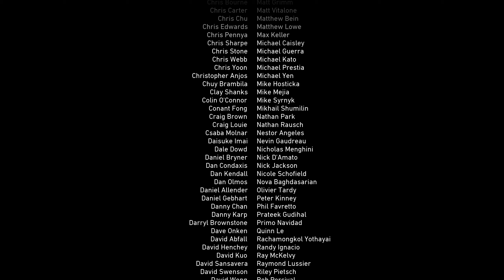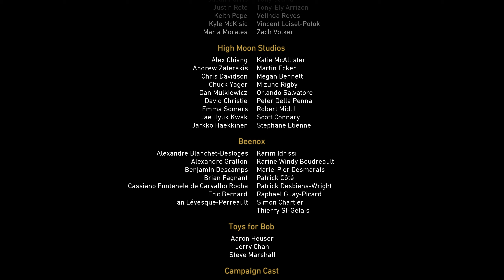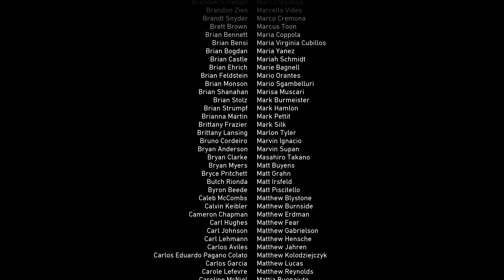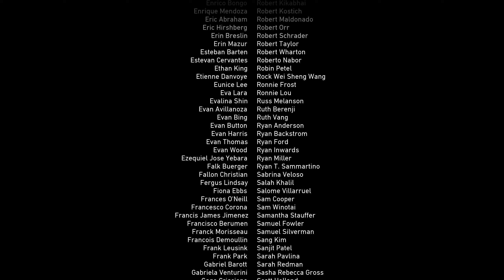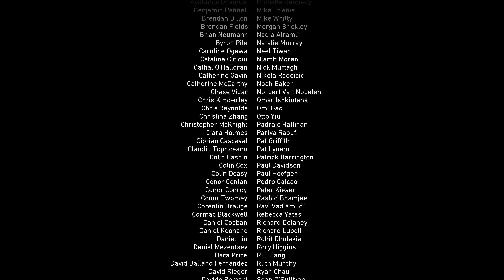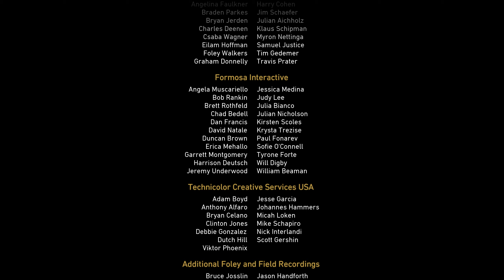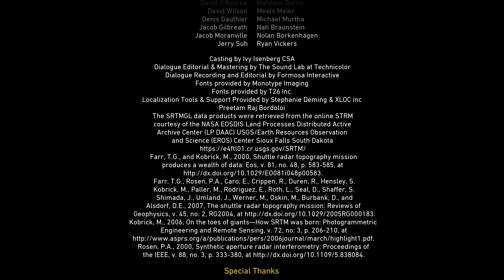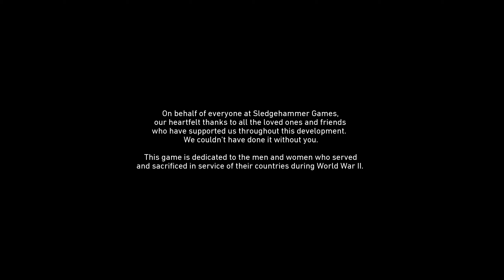CALL OF DUTY WWII 🎮 🎖️ #011 Der Rhein(Bis zum Schluss) ENDE🎖️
☛ GAME:

Shooter von Activision
Plattform: PC

Hi Leute :-D Im Singleplayer von Call of Duty: WW2 landen wir in der Normandie am D-Day und kämpfen an markanten Orten in ganz Europa im größten Krieg der Geschichte. Mit dem Setting des Zweiten Weltkrieges kehrt der Shooter Call of Duty zurück zu seinen Wurzeln.

Das Spiel wird neben einer Einzelspieler-Kampagne auch einen Mehrspieler- und Koop-Modus sowie den aus den Vorgängern bekannten Zombie-Modus beinhalten. Ein wesentliches Kernelement des Ego-Shooters ist das Squad-System, so wird der Spieler in der Kampagne auf seine Mitstreiter angewiesen sein, die ihn im Kampf mit Munition und Medizin versorgen. Im Gegensatz zu den bisherigen Serienablegern verzichtet Call of Duty: WWII auf die automatische Regeneration der Lebensenergie des Spielers. Neben Red Daniels wird man zeitweilig auch die Rolle einer französischen Widerstandskämpferin der Résistance spielen.

«HINWEIS»

Kaufe dir das Spiel im Orginal. Entweder bei Ebay oder Amazon sowie die ganzen anderen Online Plattformen z.B Mmoga

GPU: GeForce GTX 1070
CPU: Intel(R) Core(TM) i7-4790K CPU @ 4.00GHz
Arbeitsspeicher: 16 GB RAM (15.94 GB RAM verwendbar)
Aktuelle Auflösung: 2560 x 1440, 144Hz
Betriebssystem: Windows 10

Mein System:

Intel I7 4790K:

Asus Z97-A:

16GB Curcial Balistix Sport DDR 3 1600 MhZ CL9 Dual Chanal:

Be Quite Straight Power 600 Watt:

SSD: Samsung Evo 120 GB:

SSD: Curcial 250 GB:

Nvidia GForce GTX 1070 MSI Gaming X 8G:

Fractal Define R4:

Microphone: Auna Mic 900B USB:

AOC Agon Monitor G-Sync:

Recording with OBS/Shadowplay

Origin Name : renebev563